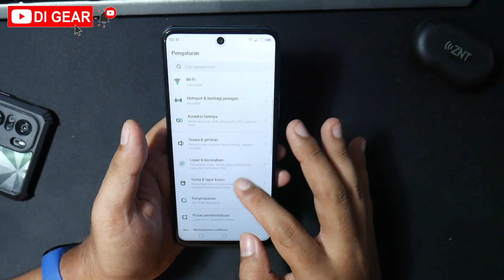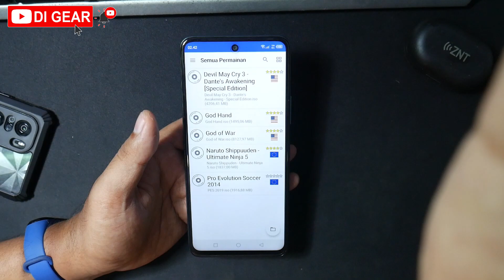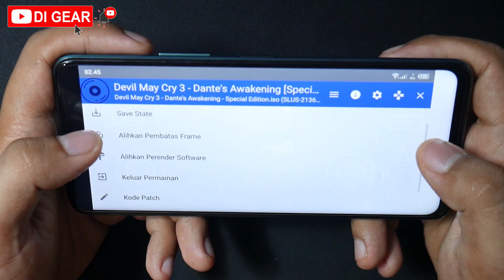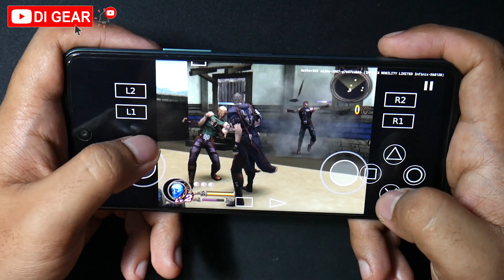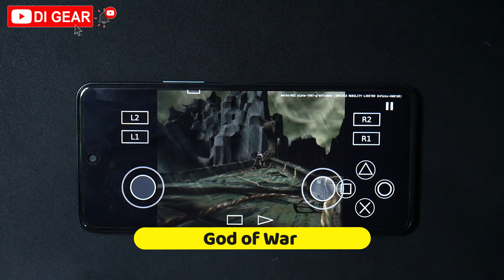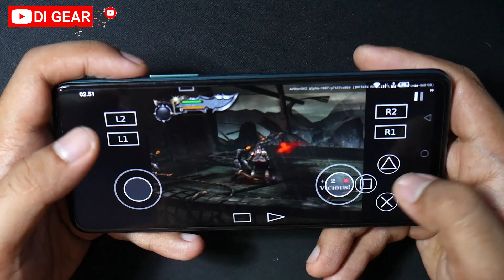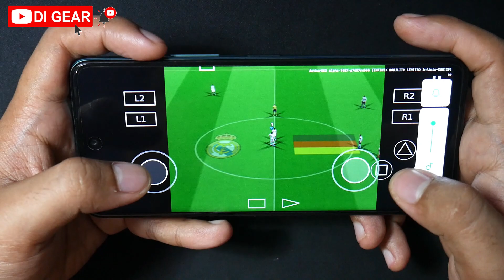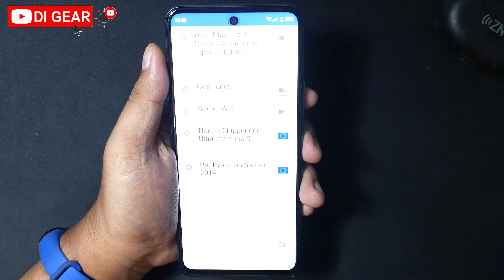Test Main Game PS 2 INFINIX HOT 11S AetherSX2 Masih Nge lag Gak Kuat ?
Test main Game PS 2 INFINIX HOT 11S emulator PS2 Playstation 2 Sony
Dengan AetherSx2
Gimana dengan Kalian ?

Daftar Game yang di coba :
- Devil May Cry 3
- God Hand
- God Of war
- Naruto Shippudden Ultimate ninja 5
- Pro Evolution Soccer PES 2019

Spesifikasi & harga HP Infinix Hot 11S
Body Dimensi 168,9 x 77 x 8,8 mm Berat 205 gr
Layar 6,78 inci 1080 x 2480 pixel (FHD+)
LCD IPS Refresh rate 90Hz
Chipset & OS MediaTek Helio G88 GPU Mali-G52
Android 11, XOS 7.6 Memori 4GB RAM + 64GB ROM
Kamera utama Triple camera 50MP, f/1.6, (wide); 2MP, (depth)
AI Lens Perekaman video sampai 1080P@30fps
Kamera depan Single camera 8MP, f/2.0, (wide)
Perekaman video sampai 1080P@30fps
Kelengkapan Dual SIM USB Type-C NFC Audio jack 3,5mm
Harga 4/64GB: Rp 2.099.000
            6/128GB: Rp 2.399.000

Device : INFINIX HOT 11S 4/64  GB Green Wave